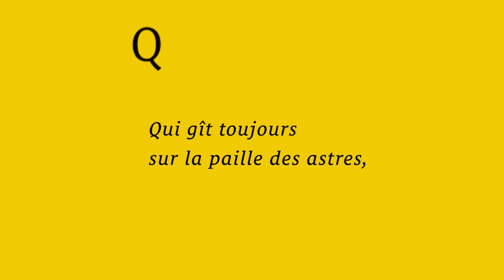Paul ELUARD : "La courbe de tes yeux"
Paul ELUARD : "La courbe de tes yeux" (recueil "Capitale de la douleur", 1926), dit par Jérôme BOLOCH